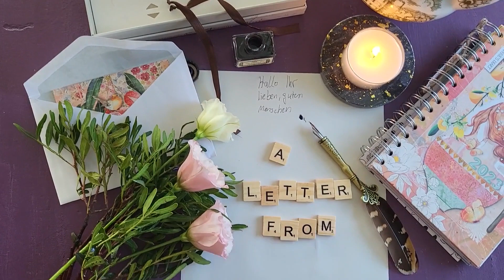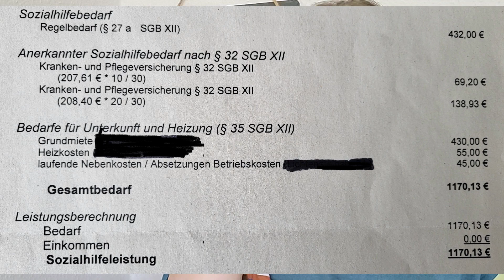JungBrutalPleite - Armut + Verschuldung in jungen Jahren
Hallo ihr lieben guten Menschen da draußen... ja wie fang ich an. Lang hab ich überlegt, ob ich dieses Video neu drehe, weil ich einiges vergessen habe, anderes nicht richtig, ich war verwirrt, überdreht und unsicher - aber yeah, nein. Ich möchte, dass ihr auch diese Seite seht. Ihr habt gehört (oder auch nicht) dass es mir nicht gut geht und ja, das hat Auswirkungen auf meinen Alltag und mein Leben. Verpeilt sein, nur halb anwesend, ihr kennt das vielleicht selbst. Und nun ab Video gucken - es geht um Finanzen, Schulden und Armut in jungen Jahren! Habt einen schönen Tag
Was gibt es noch zu schreiben:
Pusheen aber auch (wer ist süßer?!